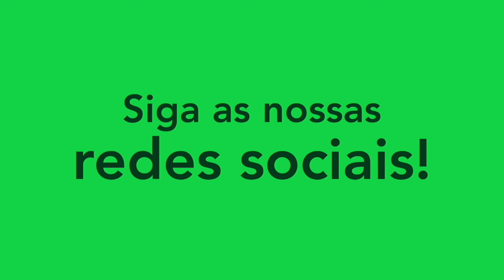RAFINHA - PONTA/WINGER - TOMBENSE 2024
Melhores momentos do atleta Rafinha, ponta do Tombense. Siga ele no instagram: @rbsilva00